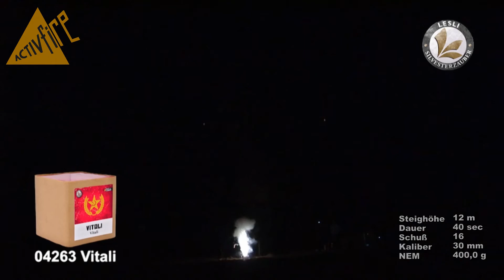Feuerwerksbatterie VITALI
Feuerwerkbatterie